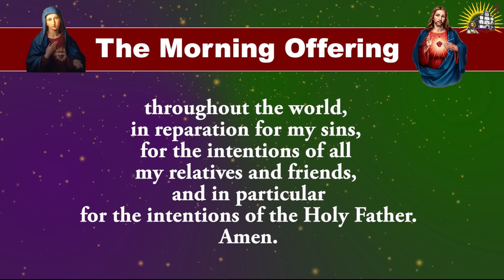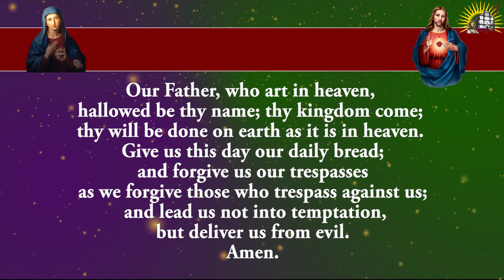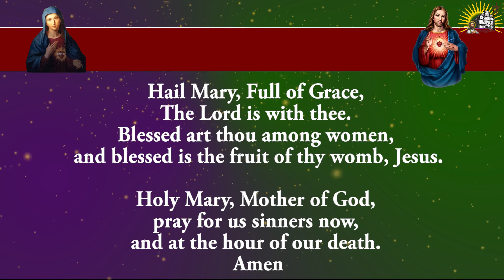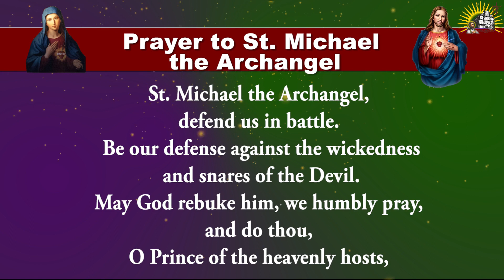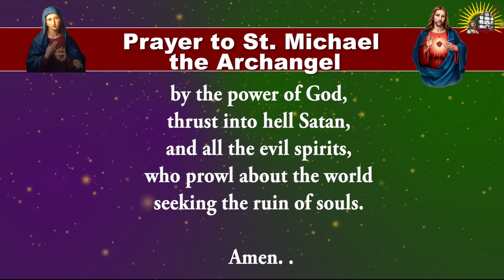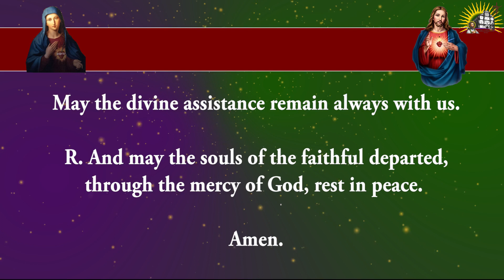Shorter Form - Pray Along - Daily Morning Offering and Prayers - 26 September 2023